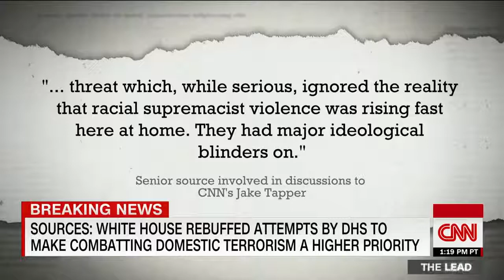White House rebuffed efforts to make domestic terror greater priority